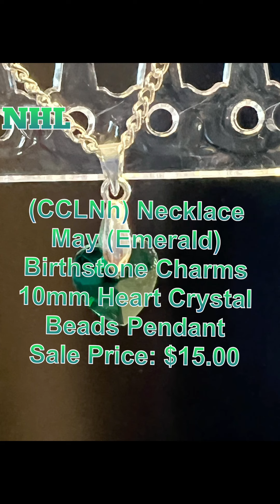Silver Plate Necklaces SPCN 6-25-22@VideoMarketing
1- Silver Plated Chain Water Ripple Necklace with Cubic Zirconia Stone and Birthstone Charms with different shaped of pendant.
They are for sale at the same price $15.00/each  chain